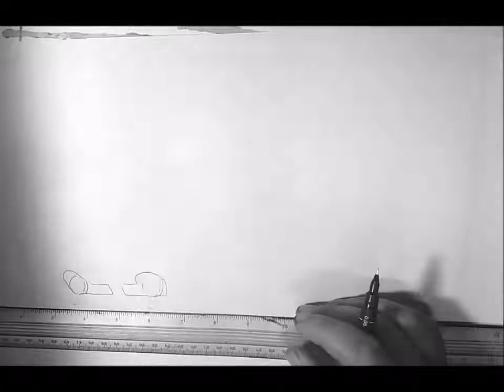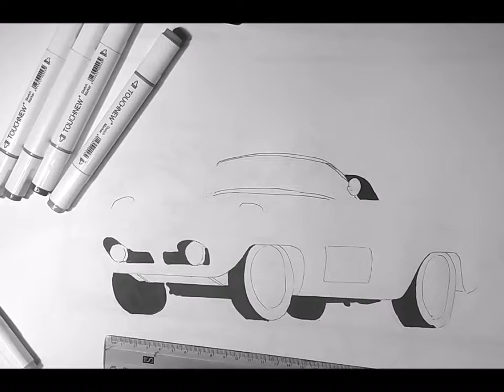How to draw a Simca Special Concept In the 5 steps!!! 1958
Simca (Société Industrielle de Mécanique et Carrosserie Automobile, Mechanical and Automotive Body Manufacturing Company) was a French automaker, founded in November 1934 by Fiat and directed from July 1935 to May 1963 by Italian Henri Théodore Pigozzi (born Enrico Teodoro Pigozzi, 1898–1964). In 1970, Simca became a subsidiary and brand of Chrysler Europe, ending its period as an independent company. Simca disappeared in 1978, when Chrysler divested its European operations to another French automaker, PSA Peugeot Citroën. PSA replaced the Simca brand with Talbot after a short period when some models were badged as Simca-Talbots.